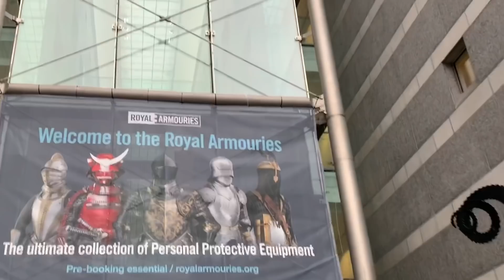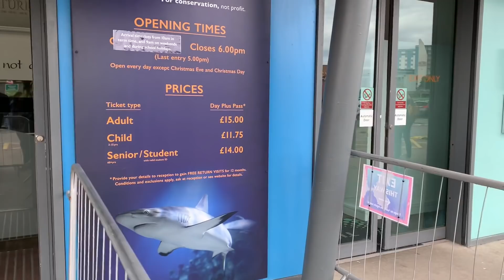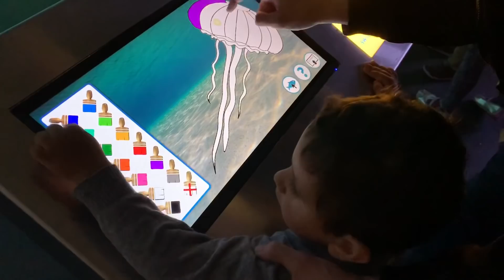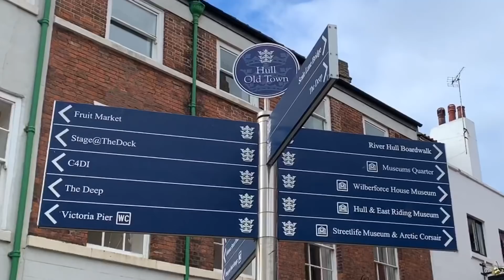🐟 ACUARIO PARA NIÑOS EN INGLATERRA 🇬🇧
Hoy les llevamos a conocer un poco mas del Norte de Inglaterra y en esta oportunidad viajamos 1 hora y 40 minutos para llegar a la ciudad de Hull, para llevar a Sofia y Oliver al acuario.Espero que les guste este video vlog familiar.

Instagram & Facebook : @Cecilia Tupac